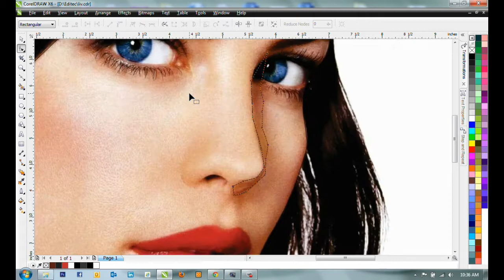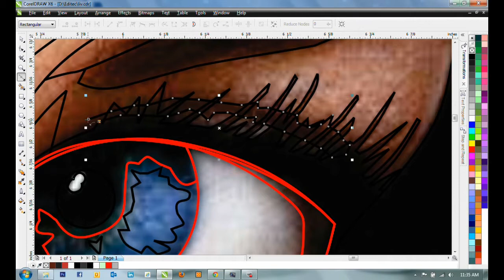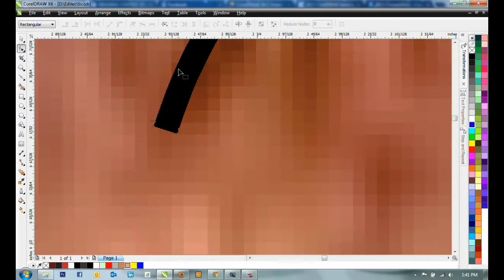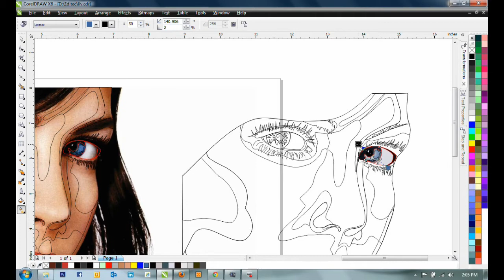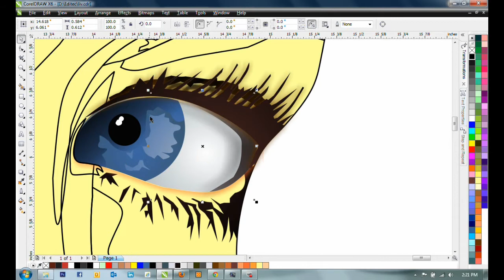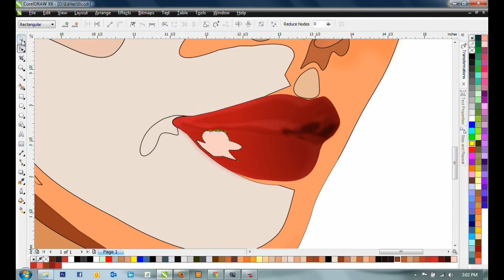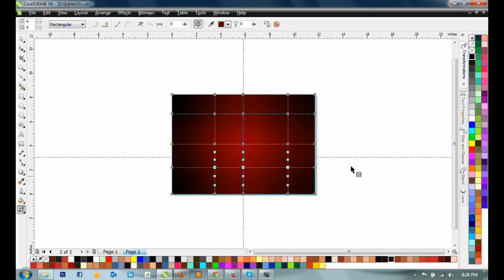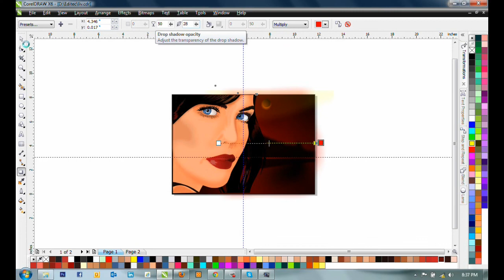Speed Drawing Video in CorelDraw X6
2013 CorelDRAW International Design Contest Entry